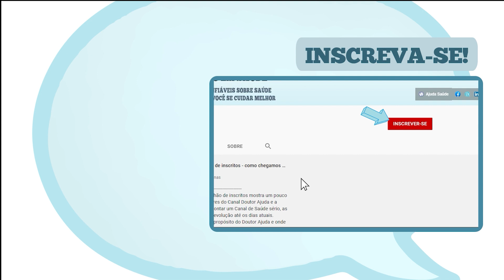CÂNCER DE PRÓSTATA: SINTOMAS E QUANDO IR AO MÉDICO?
Você sabia que o câncer de próstata é o tipo mais comum de câncer entre a população masculina, representando 29% dos diagnósticos da doença no Brasil?

Este vídeo tem como objetivo esclarecer algumas dúvidas em relação a este assunto.

Para falar sobre esse tema convidamos os especialistas Dra. Katia Leite, patologista, Dr. José Pontes, urologista Dr. Claudio B. Murta, urologista .

Esse vídeo pertence a uma série de vídeos com trechos da LIVE – CÂNCER DE PRÓSTATA

E, se você quiser ver a LIVE completa é só acessar o link a seguir:

Compartilhe essa informação para que mais pessoas tenham acesso.

É só dar o play e conferir!
Conheça o aplicativo do Dr. Ajuda que vai ajudar a cuidar da sua saúde.

E lives toda segunda, às 20h30! Esse é o objetivo do Doutor Ajuda: Educação em Saúde!